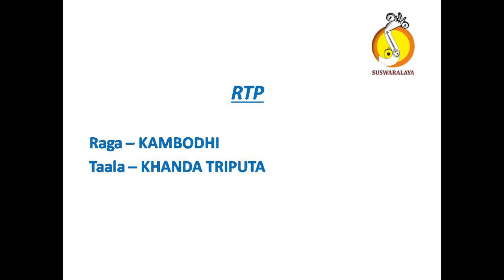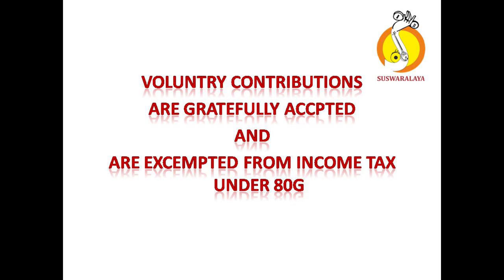7 RTP KAMBODHI KHANDA TRIPUTA